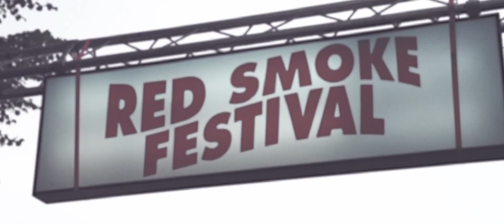Red Smoke Festival 2018 Day 1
Memories from first day of Red Smoke Festival 2018
Lineup:
Bongzilla
Dopethrone
Sons of Otis
Sunnata
Black Wizards
Red Scalp